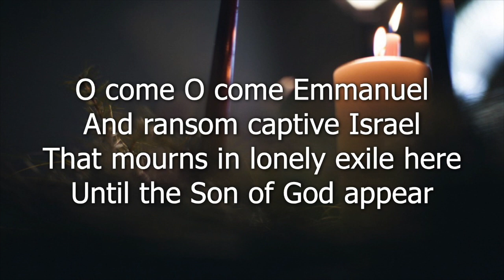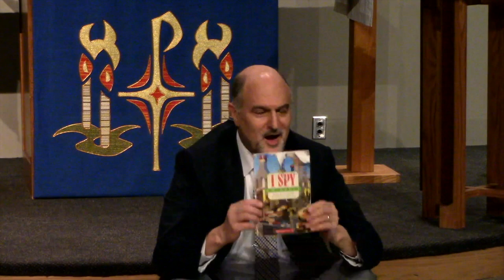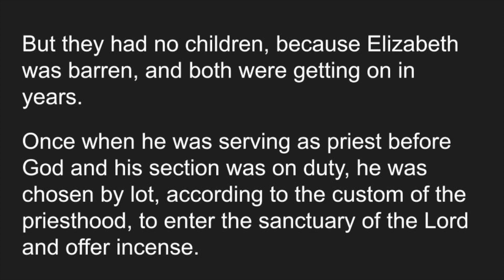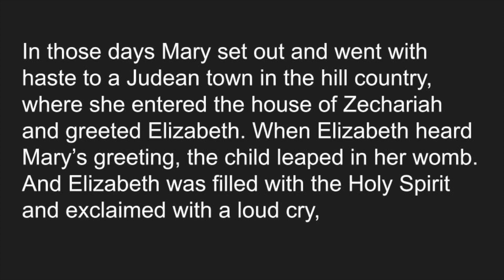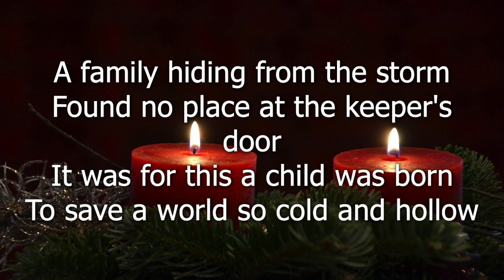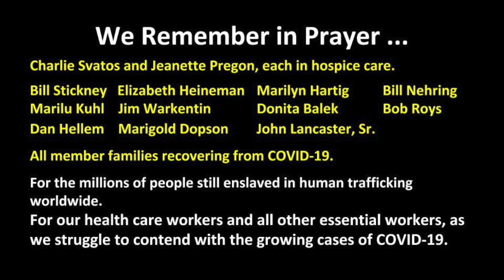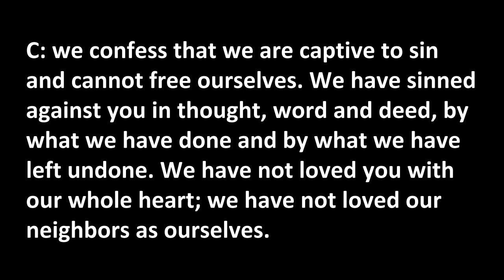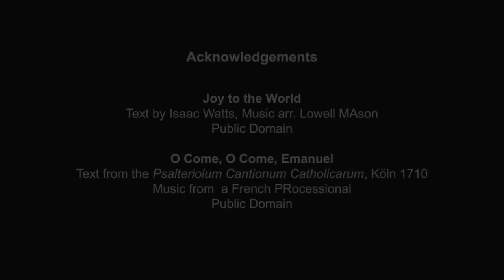Advent 3 Worship Dec 13 FB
Advent 3 - "Our Family Tree" series
This week:  Elizabeth